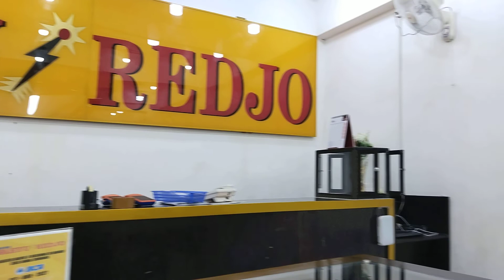beli gelang di wahyu rejo lamongan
banyak pilihan model mas